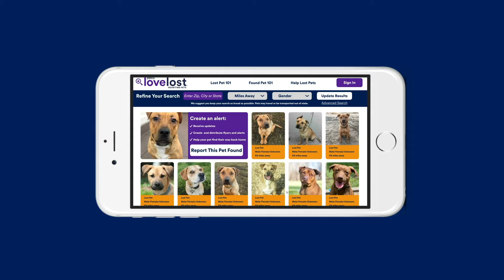Lost Dog Reunited with Family After 3 Months Missing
One photo helped Beast reunite with his family in Sacramento after three months.

There are 10 million reasons we created Petco Love Lost. We hope your pet is not one of them, but if they are, we're here for you.

About Petco Love:
The love of pets changes everything. At Petco Love, we bring pets in need together with loving people—with 6.5 million pets adopted so far. By supporting pet adoption and our lifesaving efforts, you can put your love into action, too.

MB01KBKYIYNVKVD